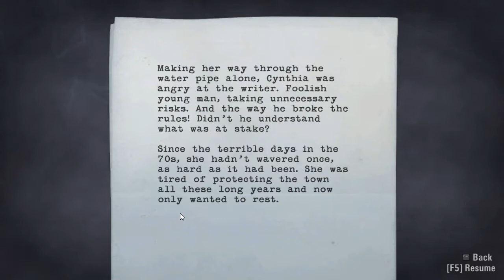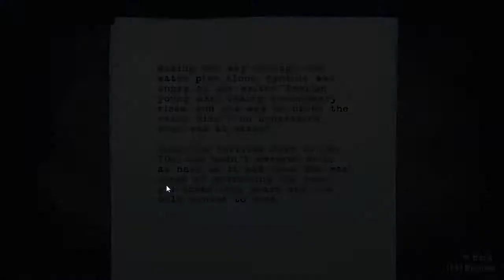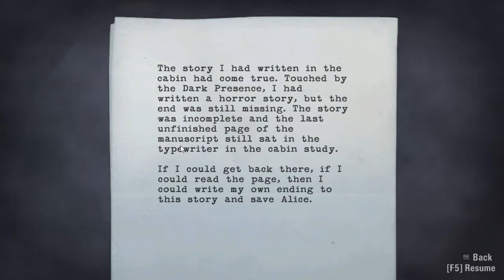Alan Wake Episode 21 - Social Awkwardness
Don't even think of coming at me with an axe or scythe until I've had my morning cup of bean juice.